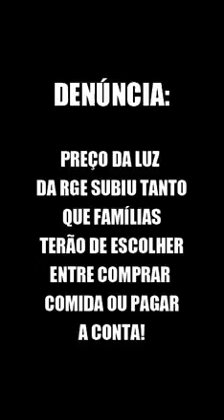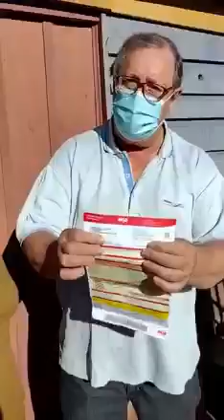Como está a sua conta de Luz?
Confira um dedo de prosa que tivemos com uma família trabalhadora em Palmeira das Missões, onde os preços praticados pela RGE estão obrigando as pessoas a escolher entre pagar a conta de luz ou colocar comida na mesa. Isso não pode continuar!